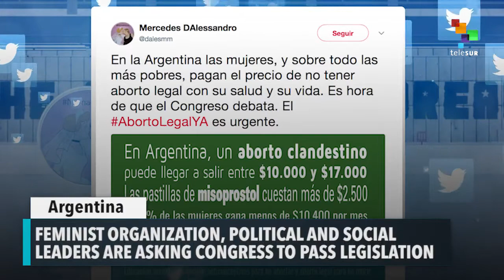"Tuitazo" to ask for safe, legal and free abortion in Argentina